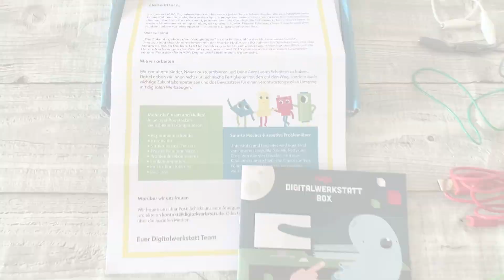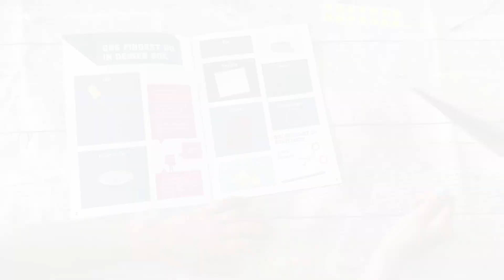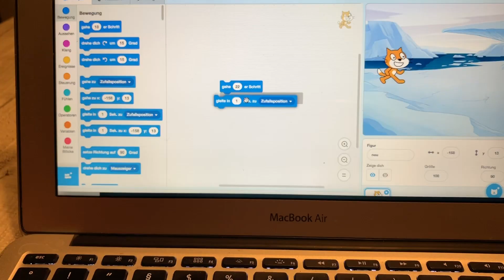Test und Werbung: HABA Digitalwerkstatt Box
Wer hier lange genug dabei ist, weiß, dass dieser Blog sich aus meiner geliebten und leider (snüff!!!) untergegangenen Tollabox entwickelt hat. Und auch, dass ich die wunderbare Fox and Sheep-Gründerin Verena Pausder zu meinem Freundeskreis zähle. Wer das weiß, hat vielleicht mitbekommen, dass Verena die HABA Digitalwerkstatt gegründet hat. Oder besser gesagt: Werkstätten - denn es gibt mehrere davon in ganz Deutschland. Hier können Kinder in Nachmittagsprogrammen oder aber auch ganz Schulklassen ganz unterschiedliche Kurse belegen, um Digitalfähigkeiten zu entwickeln.

Aber vielleicht haben noch nicht alle mitbekommen, dass es auch eine Mini-HABA-Digitalwerkstatt für zuhause gibt: Eine Box. Eine Box, die monatlich nach Hause kommt und immer neue Entdeckerspiele in Form von Anregungen, Material und Anleitungen bringt.
Ein wenig wie die Tollabox damals, nur viel aktueller... Sie ist mehr als eine Bastelbox.